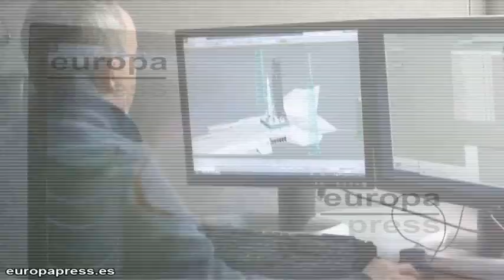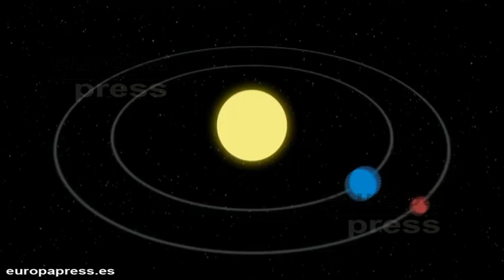¿Cómo llevarán al hombre a Marte?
La NASA se ha fijado como meta la exploración de Marte, un viaje de más de dos años que hará historia, y que se quiere realizar a partir de 2030. La compañía Boeing, contratista principal del cohete gigante SLS capaz de llevar en el futuro a los humanos a Marte, ha producido un vídeo en el que destaca que los niños de hoy serán los primeros exploradores de nuestro planeta vecino.